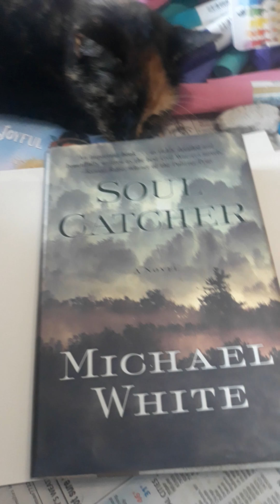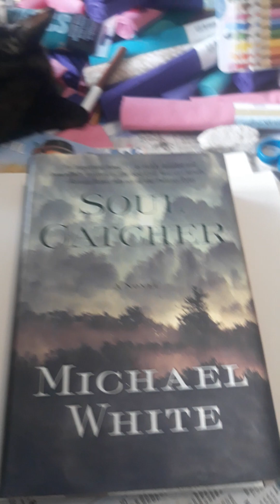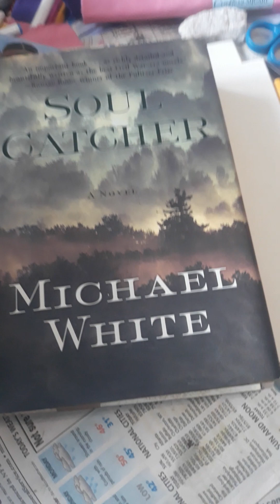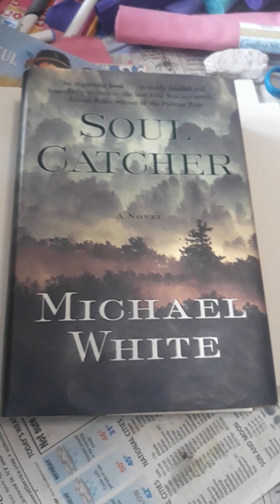Martin's Popcorn $250 million Kristi Martin